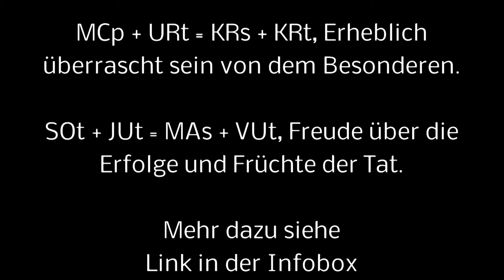Alexander Fleming, Mediziner, Biologe, Entdecker